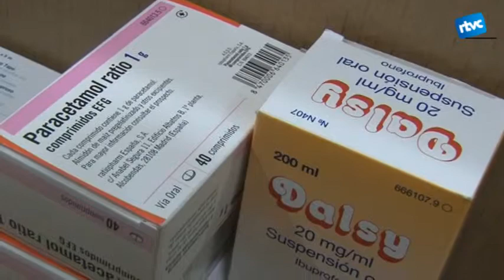Recollida de medicaments a la farmàcia Carbonell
Més de 500 farmàcies d'arreu de Catalunya col·laboren amb l'ONG "Bancs Farmacèutic" per la recol·lecta de medicaments. La Farmàcia Carbonell de Cardedeu n'és una d'elles.